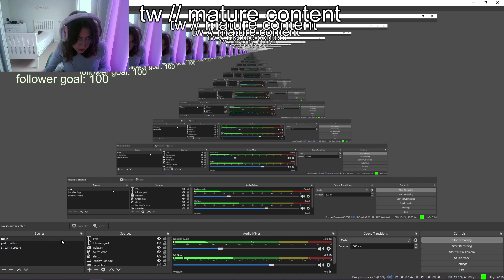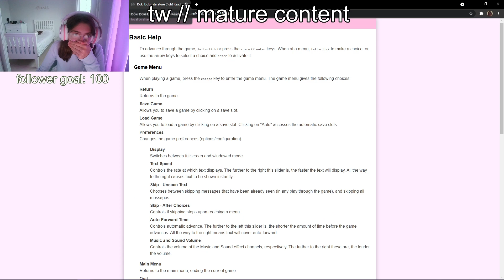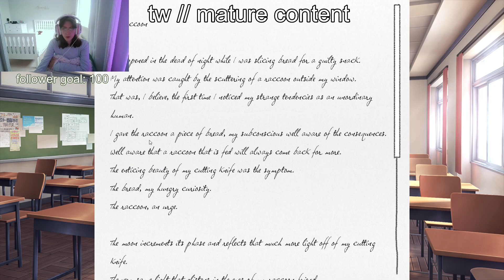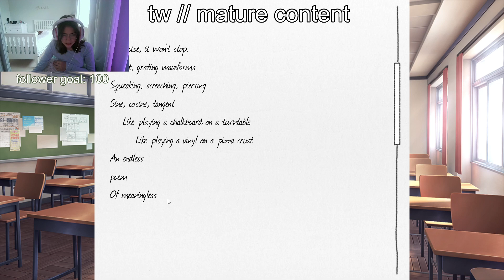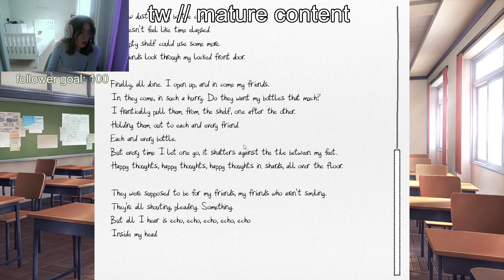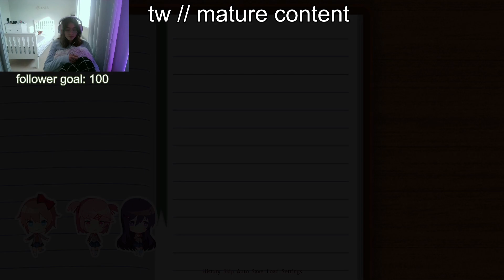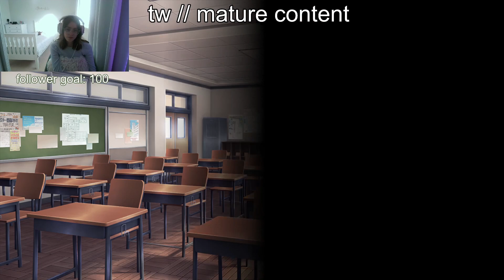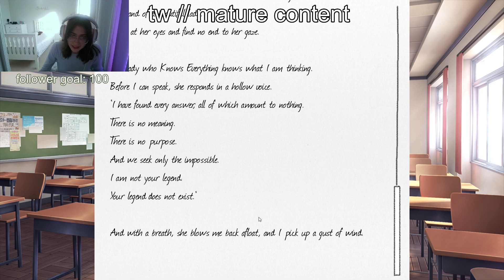doki doki literature club part 2 :0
AAAAAA WHAT IS WRONG WITH THE ALGORITHM BRUH -- Watch live